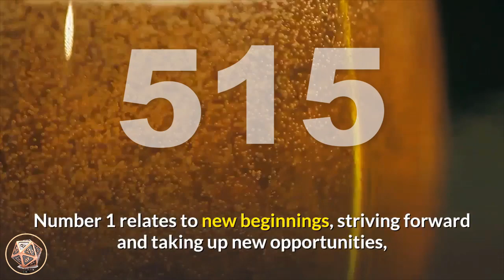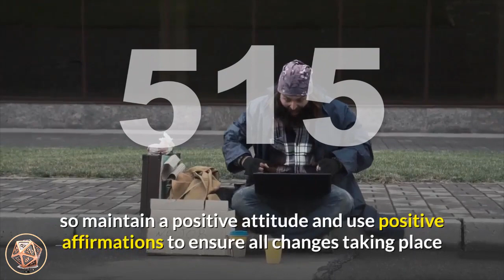angel number 515 meaning seeing 515 numerology box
ANGEL NUMBER 5 1 5.

Number 5 1 5 is a combination of the energies and attributes of number 5 (appearing twice, amplifying its influences) and the vibrations of number 1.

Number 5 resonates with the attributes of making life choices and important changes, adaptability and versatility, resourcefulness, motivation and idealism.

 Number 5 also relates to doing things your own way and learning life lessons through experience.

 Number 1 relates to new beginnings, striving forward and taking up new opportunities, activity and assertiveness, tenacity, achievement and success.

 Number 1 tells you that you create your own reality with your intentions, thoughts and beliefs.

Angel Number 515 is an important message to do with changes in your life that will bring about auspicious new opportunities to improve and better your life.

 Focus only on the positive aspects to ensure that all turns out to Divine plan.

 Your positive attitude and mind-set will assist with bringing about necessary changes to your life.

Angel Number 5 1 5 is a sign that wonderful new opportunities and fresh starts are entering your life that will bring about positive changes.

 Your angels ask that you maintain a positive attitude and mind-set about these changes and trust that they are for your highest good and will enhance and enrich your life.

Remember that your thoughts, words and actions have an influence on the results and outcomes of all that takes place in your life,

 so maintain a positive attitude and use positive affirmations to ensure all changes taking place and the ‘new’ entering your life will be most auspicious and life-improving.

angel_number_515 may also be indicating travel and/or a change of career.

Number 515_meaning relates to the karmic Master Number 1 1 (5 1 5=1 1) and Angel Number 1 1.